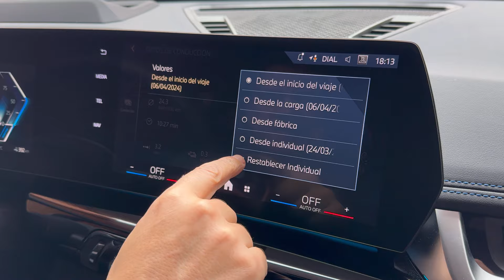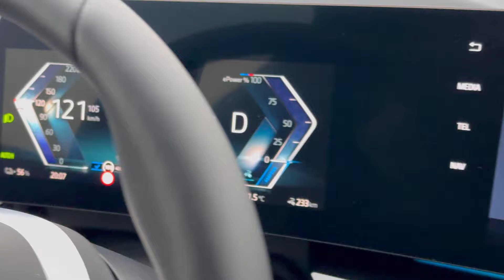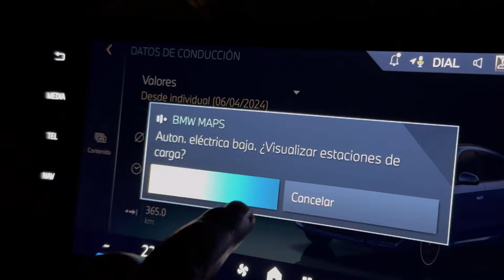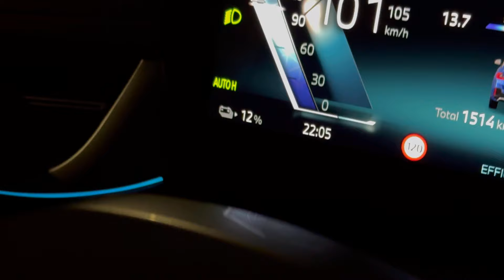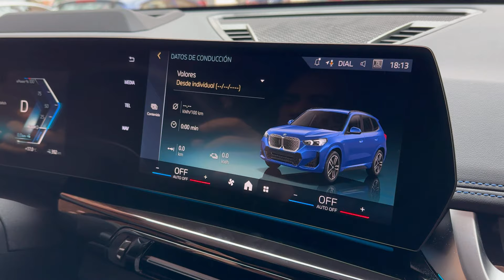¡SORPRENDENTE! BMW iX1 eDrive20 2024 Prueba de AUTONOMÍA REAL COCHE ELÉCTRICO opiniones MOTORK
Hoy en MOTORK sometemos a nuestra prueba de autonomía real a uno de los SUV eléctricos más esperados de 2024, el nuevo BMW iX1 eDrive20.

Videos que te pueden gustar Hyundai IONIQ 5 Review Autonomía real KIA EV6 Toyota Prius Solar Hyundai Tucson híbrido enchufable Toyota RAV4 Plug-in

MOTORK es tu canal líder en movilidad eléctrica. Las mejores pruebas de coches eléctricos en situaciones reales y revisiones en español. Todas las novedades sobre coches eléctricos, motos eléctricas, scooters eléctricos, patinetes eléctricos, eventos, viajes en coches eléctricos, retos, etc...

Nos puedes encontrar como MOTORK, MOTORK.com, @motorkelectrico, motorkelectrico en tus RRSS favoritas. ¡Únete al cambio!